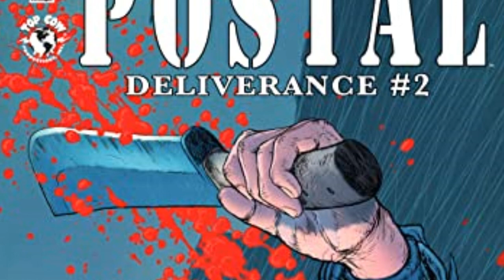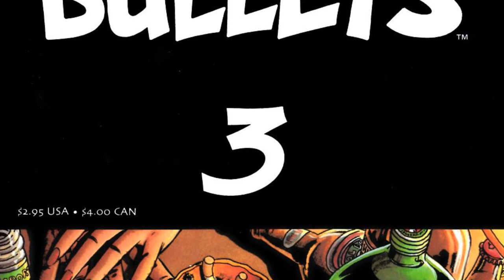Top 10 Adult Comics (Part 2)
So almost 5 years ago I released a 10 Adult/Mature comic list. Today I return to that list but this time we have a lot more to talk about. Some are brand new, some are older, but all are worth reading. Enjoy the list!